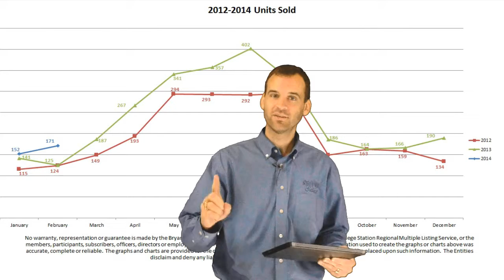February 2014 State of the Market for Bryan College Station Real Estate